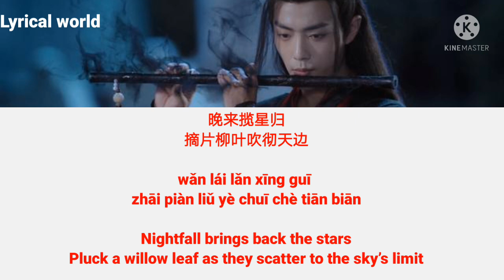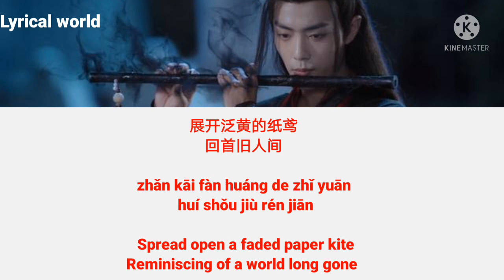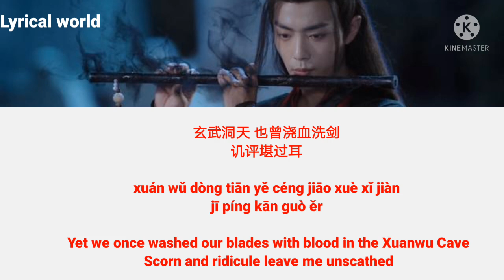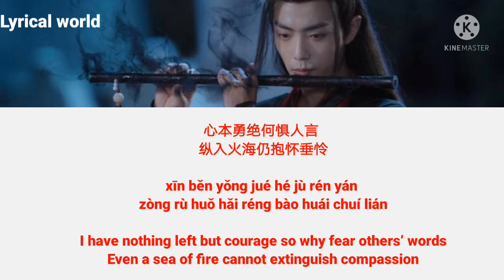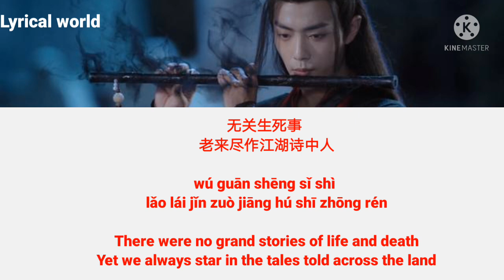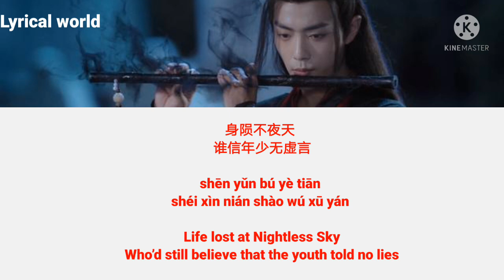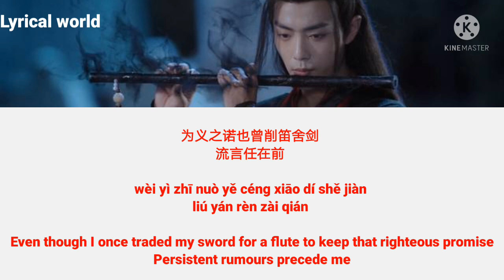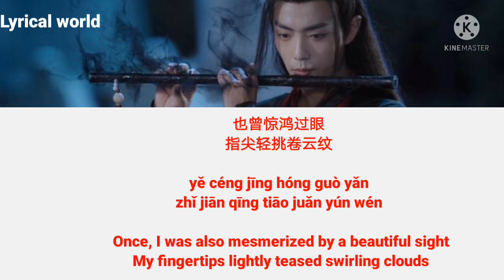Xiao zhan 曲尽陈情 | Qu Jin Chen Qing | The Untamed solo ost Chinese /pinyin/english lyrics